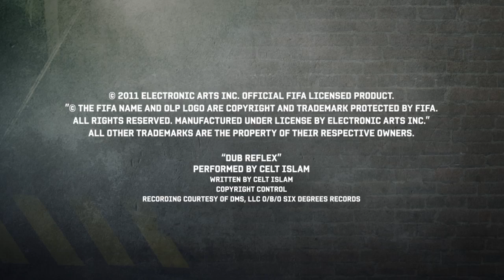FIFA Street - żonglowanie